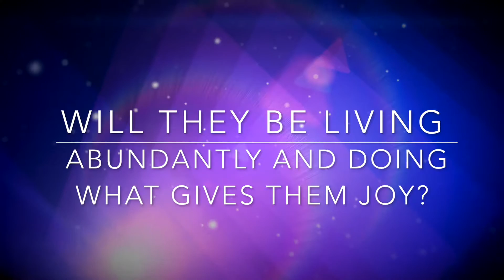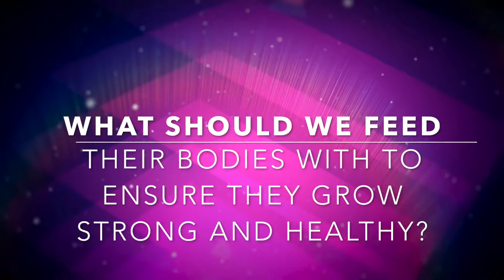THE WORLD AWAKE MOVEMENT What are we feeding our kids Minds, Bodies and Souls?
Do you want to HAVE CONVERSATIONS THAT MATTER? You know, the kind of passionate conversations we used to have over a glass of wine in kitchens at parties, putting the world right. Do you still have enough conversations like that? Do you want to have more?

Are you a parent and super concerned about a range of things to do with WHAT WE ARE FEEDING OUR KIDS MINDS, BODIES & SOULS? Do you want to know more and be empowered to make the right decisions for your kids, based on knowing more of the facts and being fully informed? Do you find that you just don't have the time to become an 'expert' in everything that you want to know more about and you and feel stuck or trapped with what's available and stuck in the status quo?

This is how I feel. It's hard to know who and what information to trust.
There is hope though! There are millions off souls who are courageous enough, passionate enough and have made it their mission to create positive change in so many areas affecting our lives, and the lives of all living creatures and our planet.

They have a voice and they want to share their purposeful wisdom and gifts with more people and be the change they want to see in the world.

The World Awake Movement is about connecting these people with those of us who are WAKING UP to the fact that all is not as it seems. We are questioning what is going on in the world - rather than ignoring or accepting everything that is going on and feeling helpless to help or change things in any way - and this is the sign of an awakening consciousness.

Stop being told what to think!

Stop absorbing everything you see and hear as gospel - it’s not gospel and it sure as hell isn’t in our best interests either.

World Awake is about encouraging yourselves to question what we hear in mainstream media, on our news channels in our newspapers, on the radio and CHALLENGE IT. It’s about having conversations and debates about topics that don’t seem right, just or fair and educating ourselves by researching, finding out more from other people, other sources, in order to form a whole opinion.

World Awake is about not being afraid to trust your own instinct, regardless of what seemingly more intelligent, educated, or highly regarded people are saying or telling you, you’re not wrong to think and feel what you do. When you feel strongly about something in your gut and in your heart then you are NOT WRONG.

I'm Deb Rock-Evans and I'm passionate about helping impact entrepreneurs build revolutionary brands with soul for a new world. That is my purpose in life - helping courageous visionaries to get their messages, gifts and solutions out into the world so they can create positive change in more peoples lives.

The World Awake movement has come about as a means to connect busy yet awakened people with more like-minded people who do have alternative answers, solutions, ideas, gifts and skills to share - helping us all to make informed decisions and educate and empower ourselves to change the things that we don't like.

I hope you'll join us!

We're going to have these conversations that matter via Zoom in live calls that will be recorded.

We're going to be respectful, supportive, open-minded and real.

Sometimes we might get a bit controversial but we'll always respect people's thoughts, feelings and opinions. We'll have healthy debates and discussions. We won't judge each other and we won't cause harm to each other.